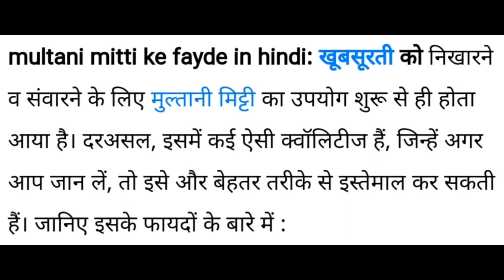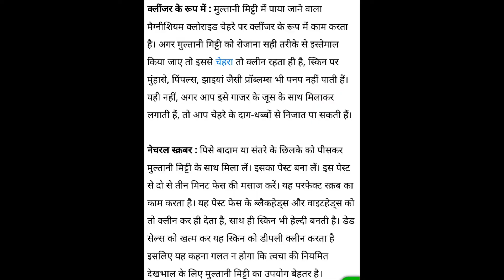multani mitti face pack ! face pack for fair and glowing skin at home ! Rimpi beauty & skin care 😲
Rimpi